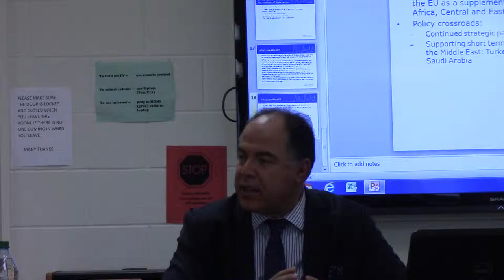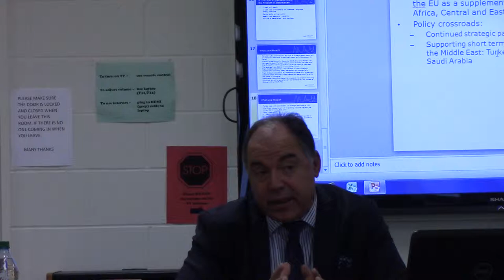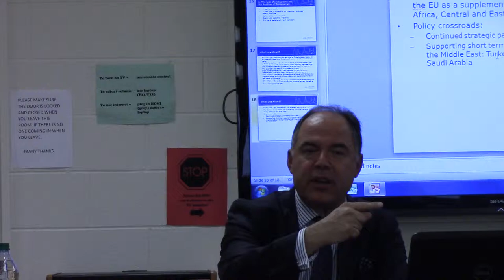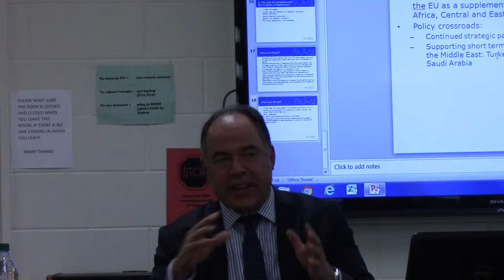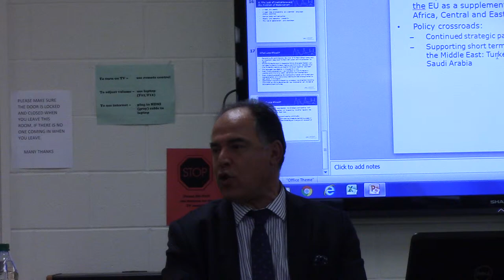Fuat Keyman "Turkey in the Middle East" Carleton University 5 of 5